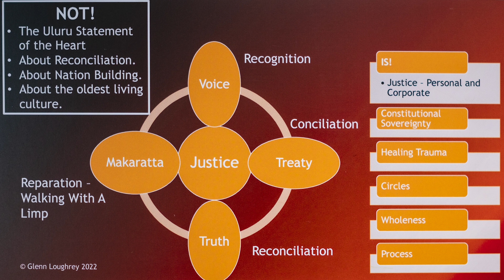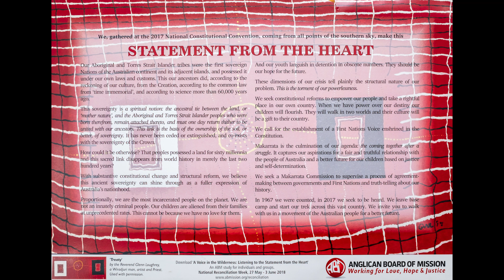Statement From The Heart Explained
This short video explores the Statement and its constituent elements as a process of restorative justice necessary for the healing of the nation.